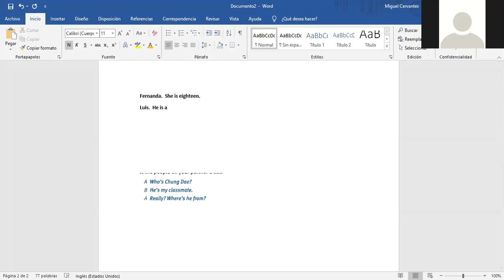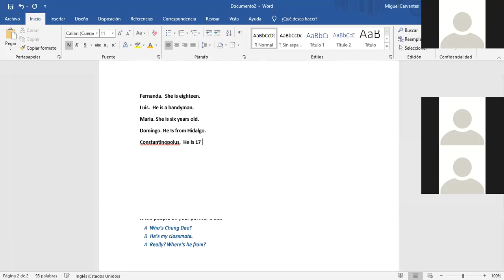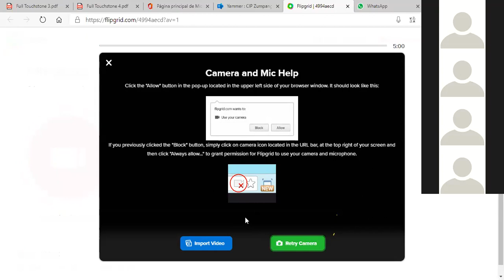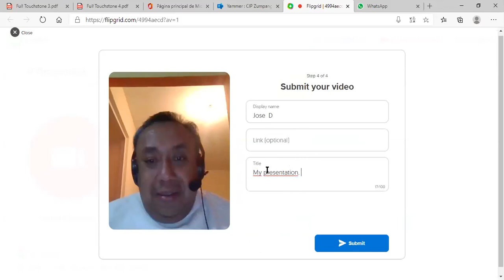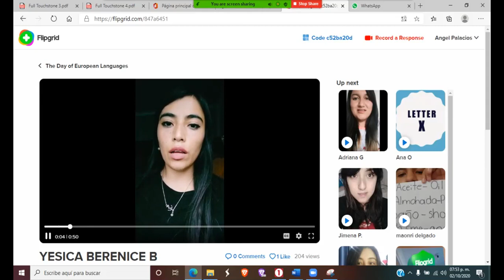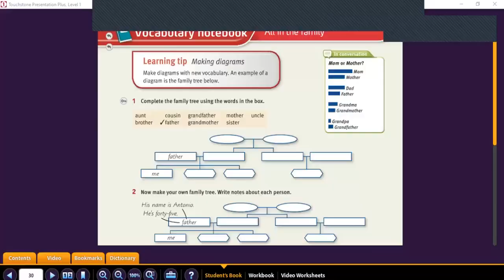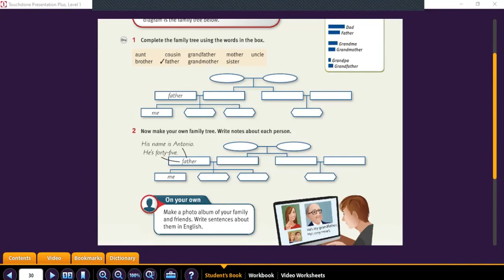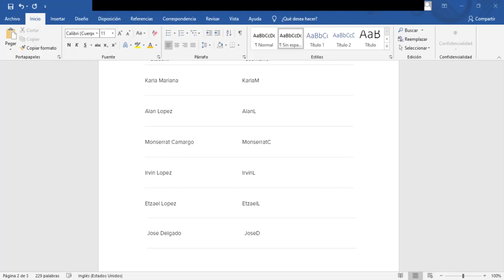BEGINNERS´ CLASS OCTOBER 02, 2020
This was part 02.